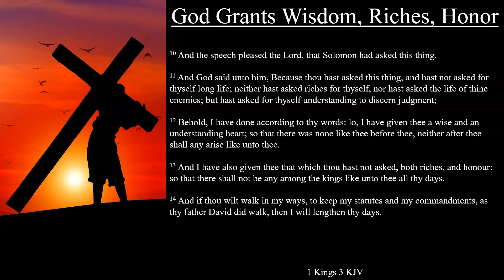1 Kings 3:10-15 KJV | God Grants Wisdom, Riches, Honor